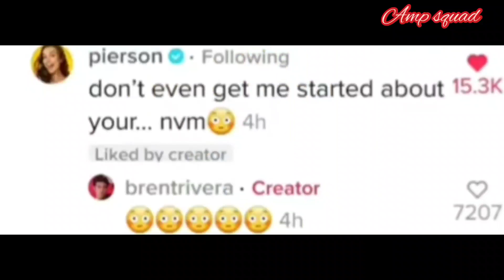Brent snd Pierson relationship confirmed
Brent rivera and Pierson wodzynski relationship confirmed
Brierson is finally confirmed.